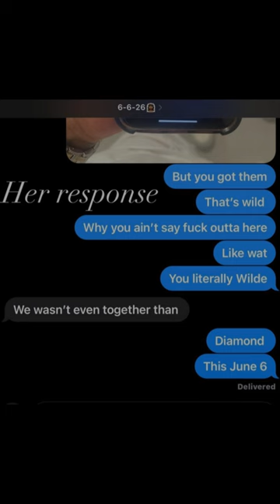DelgadoReco/Lil Meech (@Delgadorecorealpage) EXPOSES Her Wife Diamond (@StandByOnly) On LIVE For CHEATING!!!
NEVER TRUST A 410, 443, OR 667!

*HAD TO RE-UPLOAD SINCE NEAL MOHAN WANTED TO GIVE ME A COMMUNITY GUIDELINE STRIKE*